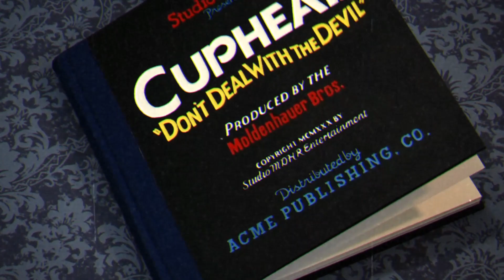Cuphead: Death%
Final Time - 0:01:35
Guys, I don't think Cuphead aged well.  I mean, he was made for kids back in the 30's and he gambles his soul away, screwing over Mugman in the process??  Outrageous.

Also, I unironically didn't know you could skip the opening or the Tutorial before attempting this speedrun.